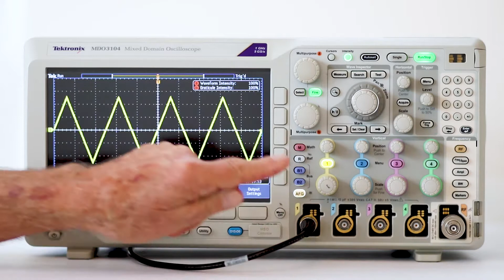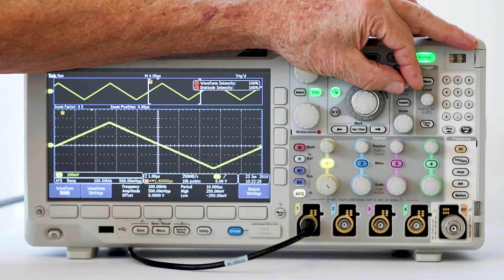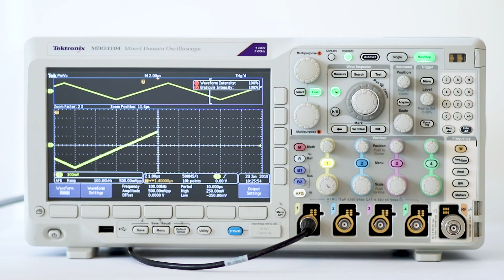Positioning and Scaling Waveforms in the Tektronix MDO3000 Oscilloscope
A demonstration of waveform positioning and scaling together with an overview of the Wave Inspector function.